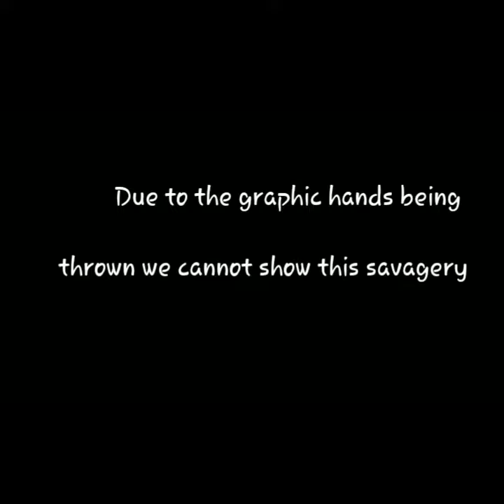When your friends won't stop arguing over stupid stuff!!